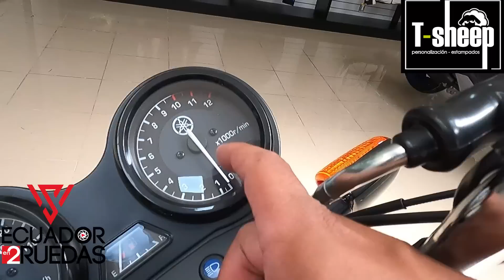LA MEJOR MOTO DE TRABAJO?😏 YAMAHA YB 125 AÑO 2022 PRECIO, CARACTERISTICAS, NOVEDADES MOTOS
ASESOR

Gracias por el apoyo amig@s

SI DESEAS APOYAR MI EMPRENDIMIENTO TE DEJO ESTE ENLACE.
PRODUCTOS:
GORRAS
POLOS
CHOMPAS

𝐁𝐮𝐞𝐧𝐚𝐬 𝐫𝐮𝐭𝐚𝐬 !!!